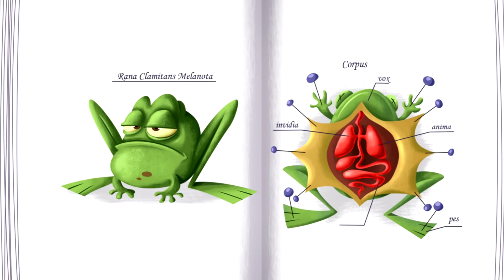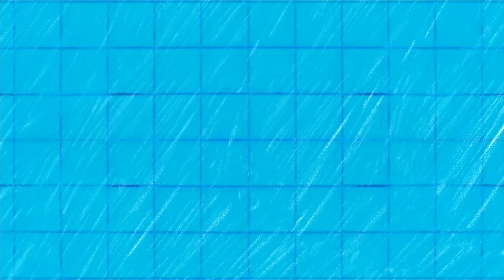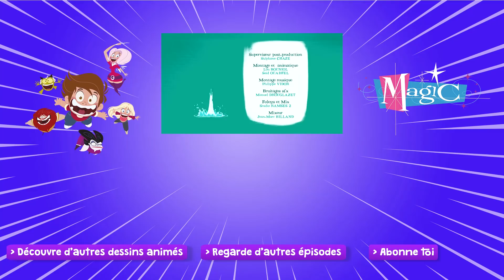MAGIC ⭐ Le marchand de sable ⭐ Compilation HD